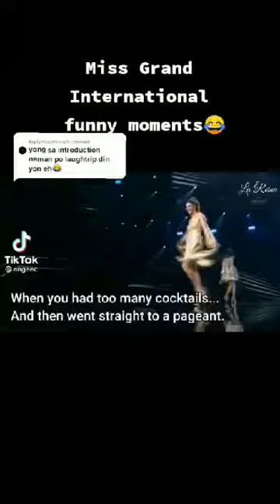Miss Grand International Funny Moments😂